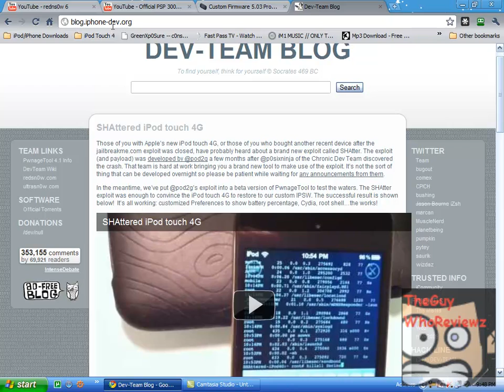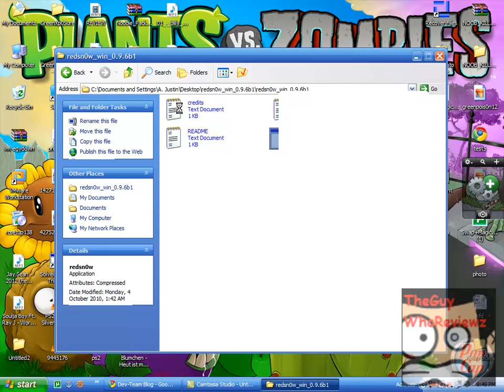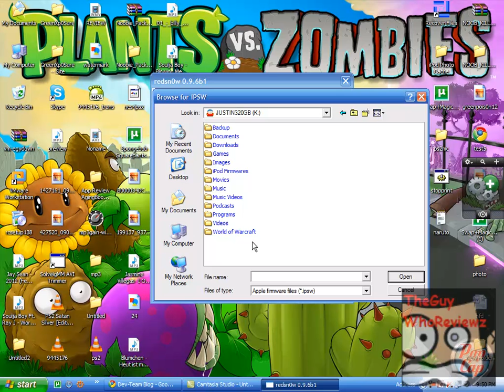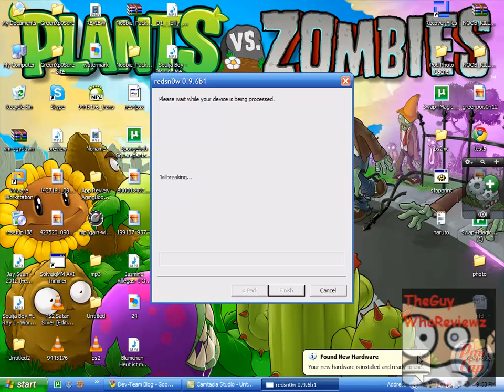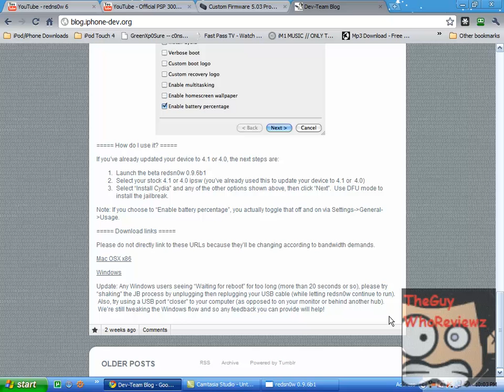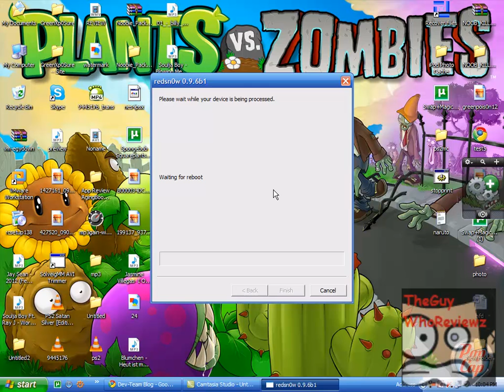[How-To] Jailbreak : iPod Touch 2G MC+MB, & iPhone 3G 4.1 w/ redsn0w 0.9.6b1 (redsn0wier) - Tutorial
I'll be showing you how to jailbreak 4.1 with redsn0w 0.9.6-b1 for iPod Touch 2G MC+MB and iPhone 3G ONLY!

ON WINDOWS!!! WOOH!